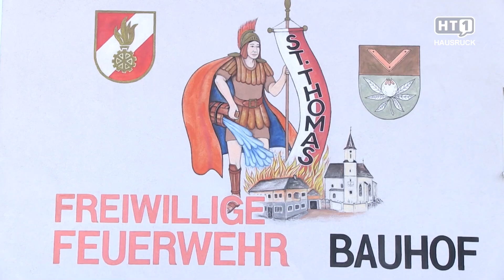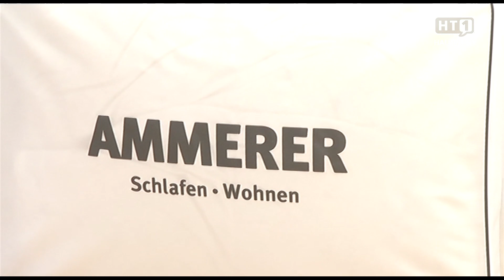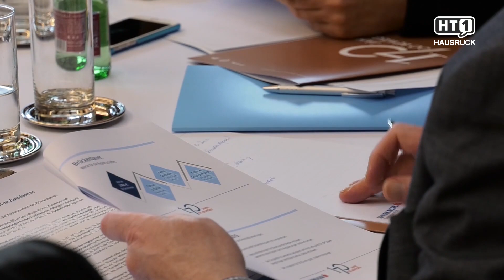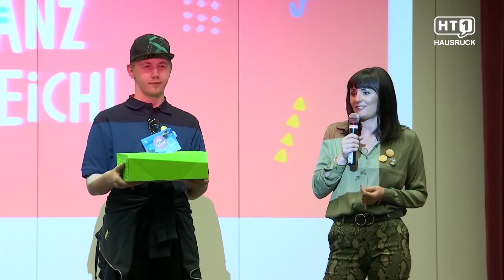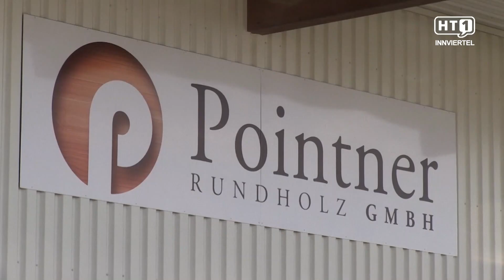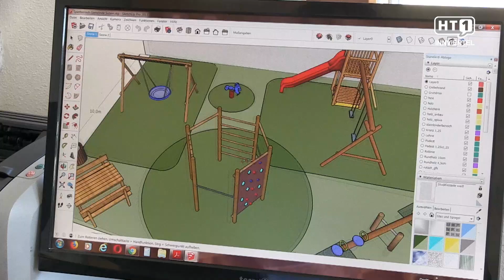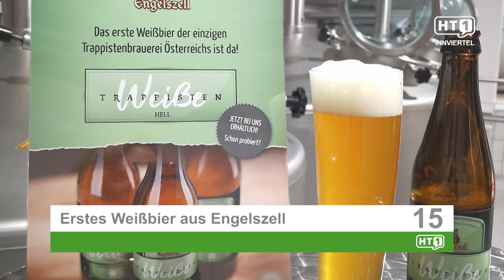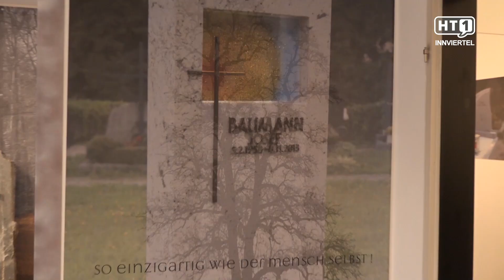HT1 Sendung vom 12.04.2019 / Braunau, Ried, Schärding, Grieskirchen, Eferding, Innviertel, Hausruck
HT1 Hausruck

"00:25" HT1 Talk mit Bezirksfeuerwehrkommandant Herbert Ablinger aus Grieskirchen
"07:41"
"14:39"
"24:37"
28 Jungfeuerwehrmitglieder traten in St. Thomas zur Gold Prüfung an - sozusagen wurde die Feuerwehrmatura absolviert.

"03:01" 35 Jahre Stritzinger Import & Export
Gemeinsame Ziele, Werte und Erfolge – und das seit mittlerweile 35 Jahren.

"05:35" Bettenreinigung bei Betten Ammerer
Während wir schlafen findet in unserem Körper ein wichtiger Entgiftungsprozess statt. Bis zu einem halben Liter Feuchtigkeit werden Nacht für Nacht über die Haut und Atemwege freigegben. Deshalb ist es ganz wichtig seine Betten und Pölster regelmäßig zu waschen.

"08:47" Querdenkerinnnen am Start
Am Samstag den 6. April starten die Querdenkerinnen ihren gemeinsamen Traum - die ÖVP Frauen offener zu machen.

"12:03" Jahresbilanz der Sparkasse Oberösterreich
Die Sparkasse Oberösterreich hat im Vorjahr ihr Geschäftsvolumen steigern können. Auch die Kunden lassen sich von den niedrigen Zinsen nicht abschrecken und legen weiterhin ihr Geld auf Sparbücher.

"16:50" Gewinner des "Hausruckviertlers"
Vorzeigeunternehmen aus dem Hausruck werden jedes Jahr von der BezirksRundschau und ihren Partnern Sparkasse OÖ, Wirtschaftskammer OÖ, Land OÖ und BNP Wirtschaftstreuhand auf die mediale Bühne geholt und mit dem Wirtschaftspreis „Hausruckviertler“ ausgezeichnet.

"19:16"  Dachgleichenfeier im Hotel Mauernböck
Das neue Hotel Mauernböck in Rottenbach bei Haag nimmt Formen an. Am 4. April 2019 wurde die Dachgleiche gefeiert und im Herbst soll das neue Hotel bei der Ortseinfahrt Rottenbach eröffnet werden.

"22:02" Ganz gleich!
Ins Leben gerufen wurde das Projekt „Ganz gleich!“ durch die ARGE Inklusive Region Mostlandl Hausruck, um eine inklusive Gemeinschaft zu fördern und zu leben. Wir sind alle gleich, genauer gesagt „Ganz gleich!“

"26:02" HT1 mit aktuellen Kurzinfos aus dem Hausruck

 HT1 Innviertel

"28:00" 125 Jahre Flecktierzuchtverband FiH
Vergangenen Samstag feierte der Fleckviehzuchtverband Inn- & Hausruckviertel sein 125-jähriges Bestehen.

"31:10"  Hausmesse Pointner Rundholz
Aus dem einstigen Landwirtschaftsbetrieb entstand der Wunsch die Hölzer aus dem eigenen Waldbestand zu veredeln.

"34:15" Wahl zum Bundesobmann
Ausnahmezustand in der kleinen Gemeinde Eggerding.

"37:38"  Die mentalen Gesetze des Manuel Horeth
Unter dem Motto "Trau di" lud die Junge Wirtschaft Braunau am 4. April zu einem Vortrag von Manuel Horeth ins Veranstaltungszentrum Braunau ein. "Mentale Gesetze zum Erfolg" war das Thema des Abends.

"40:14" HT1 mit aktuellen Kurzinfos aus dem Innviertel

"42:06"  Würzen Sie richtig
Mit der Kraft der Sonne und im Einklang mit der Natur, tief im Innviertel, bewirtschaften wir unsere Felder, mit Liebe und so natürlich wie möglich“.

"44:26" Club Soroptimist Ried-Innviertel hilft
"Gern hart und komisch" – unter diesem Titel rezitierte der Schauspieler Cornelius Obonya, der ehemalige Salzburger Jedermann, kürzlich im Schloss Zell an der Pram Gedichte und Skurrilitäten von Robert Gernhardt.

"47:02"  Ein Stein für die Ewigkeit
Kunststeinmetz Pointner feiert ein Jahr Standort Ried im Innkreis.